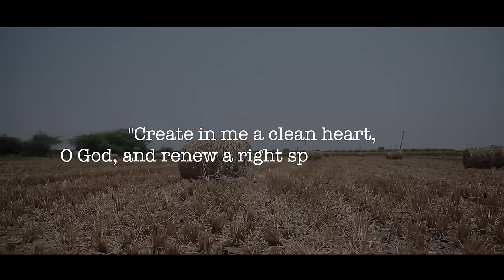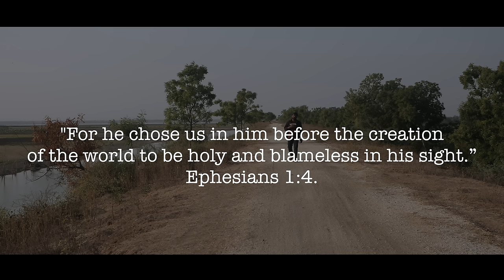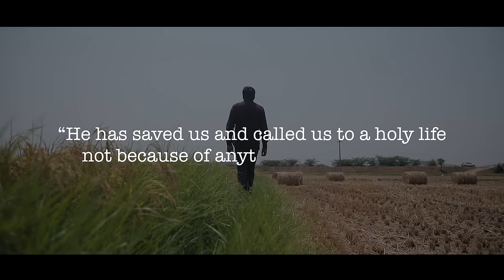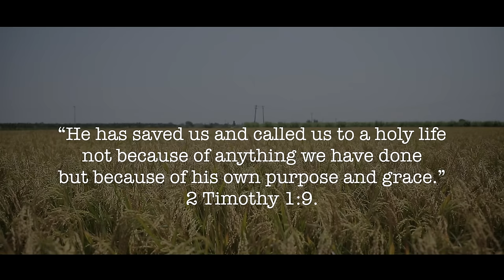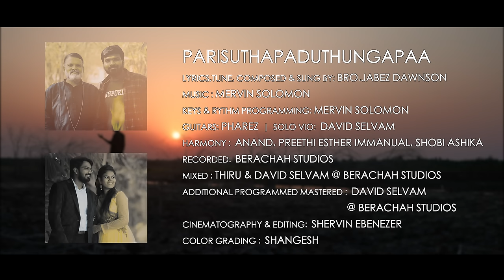Parisuthapaduthungapaa | Jabez Dawnson | Tamil Christian Song | Mervin Solomon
Album : Parisuthapaduthungapaa
Sung By :Bro.Jabez Dawnson
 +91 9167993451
Lyrics,Tune & Composed : Bro.Jabez Dawnson
Additional Programmed: David Selvam
Guitars: Pharez
Solo Vio: David Selvam
Harmony : Anand,Preethi Esther Immanual,Shobi Ashika
Recorded: Berachah Studios.
Mixed : Thiru & David Selvam @ Berachah Studios
Mastered: Berachah Studios  @  David Selvam
Cinematography and Editing: Shervin Ebenezer
Colour Grading: Sangesh